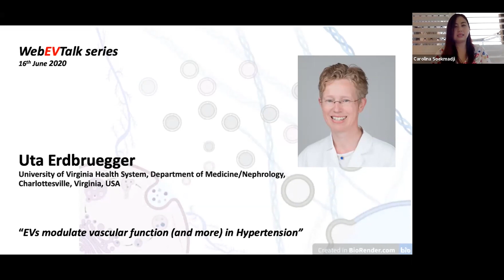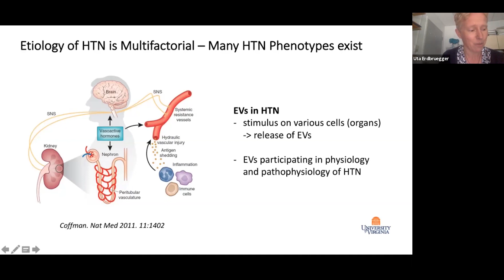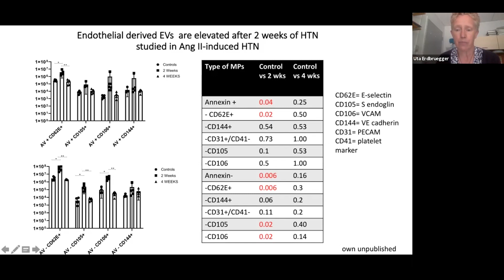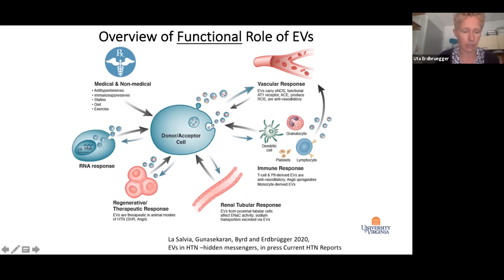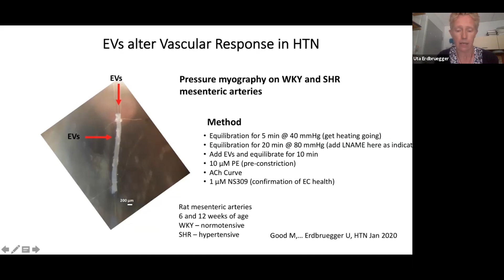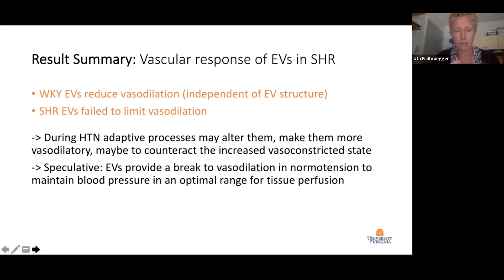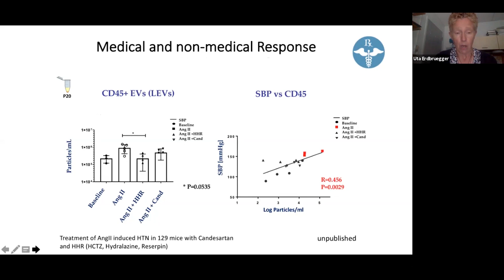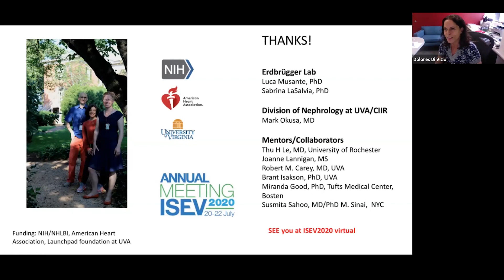EVs modulate vascular function (and more) in hypertension by Uta Erdbruegger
WebEVTalk 024 Uta Erdbruegger (University of Virginia Health System, Department of Medicine/Nephrology, Charlottesville, Virginia, USA) discusses how extracellular vesicles modulate vascular function (and more) in hypertension.

Hosts:
Dr Carolina Soekmadji (Australia)
Prof. Dolores Di Vizio (USA)